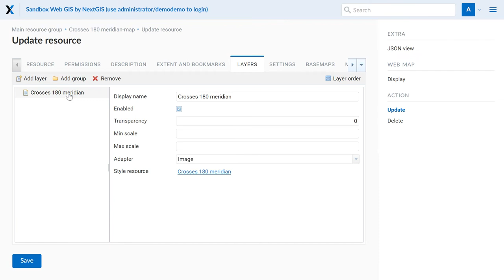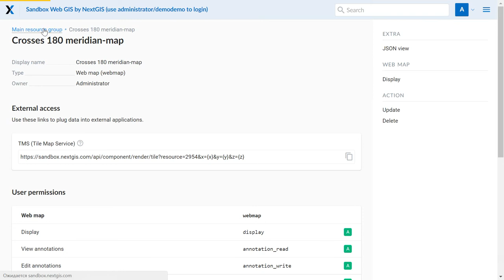Creating a map with data crossing 180 meridian in QGIS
How to create an interactive map crossing 180th meridian